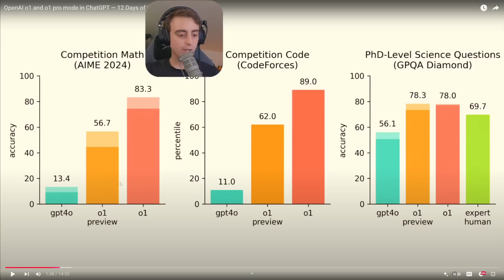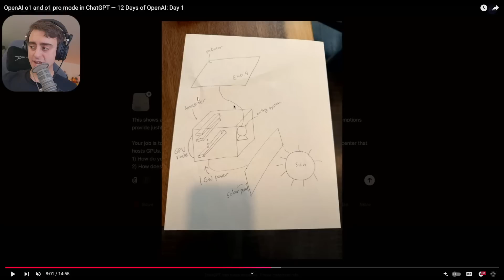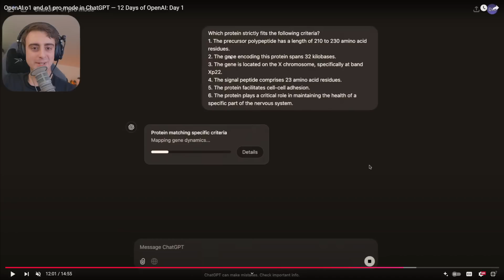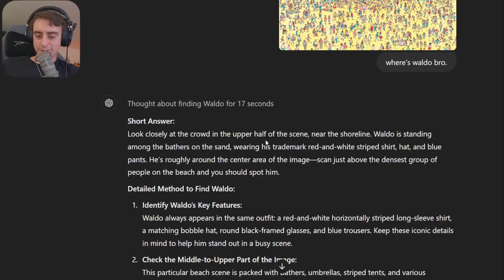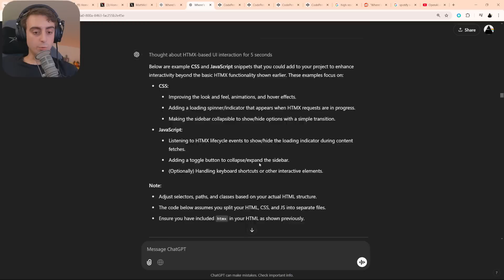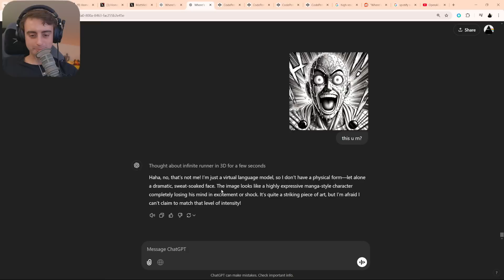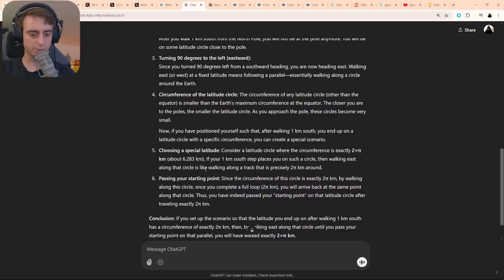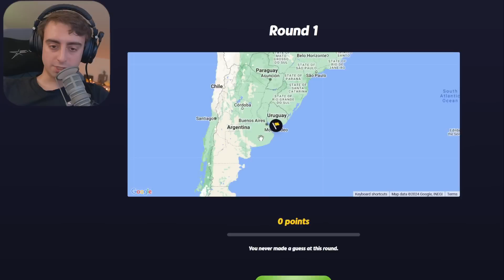Open AI SHIPS! o1 FULL & ChatGPT Pro - First Impressions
In this episode, we discuss the exciting first day of OpenAI's '12 Days of Shipmas'. OpenAI has released the O1 and O1 Pro models, bringing significant advancements in GPT-4 technology. We delve into their new benchmarks, multimodal capabilities, and the introduction of a new ChatGPT Pro subscription plan. I also test these new models live, covering a range of tasks from coding to image recognition, and evaluate whether the $200 per month plan is worth it. Tune in for a deep dive into these groundbreaking advancements!

00:00 Introduction and Overview
00:04 OpenAI's First Day of Shipmas
00:26 Introducing OpenAI O1 and O1 Pro
00:38 Benchmark Performance and Improvements
01:20 PhD Level Science Questions
02:14 O1 Pro Mode and Pricing
03:09 Live Demo Highlights
04:57 ChatGPT Pro Subscription Details
06:25 Concerns and Future Predictions
08:33 Testing O1's Capabilities
13:50 Logic and Problem-Solving Tests
19:05 Final Thoughts and Conclusion